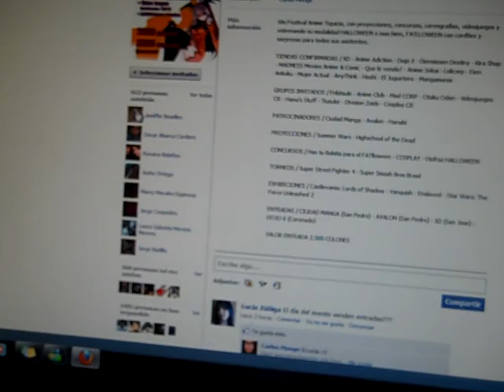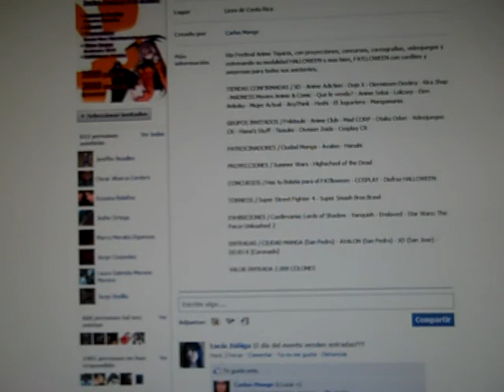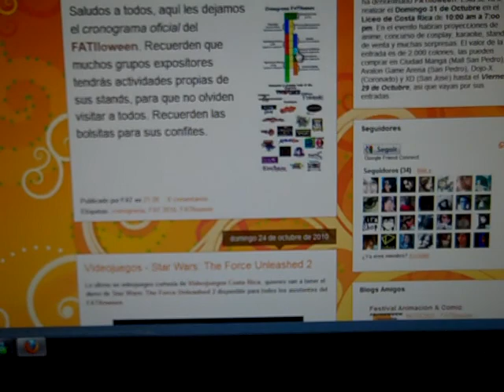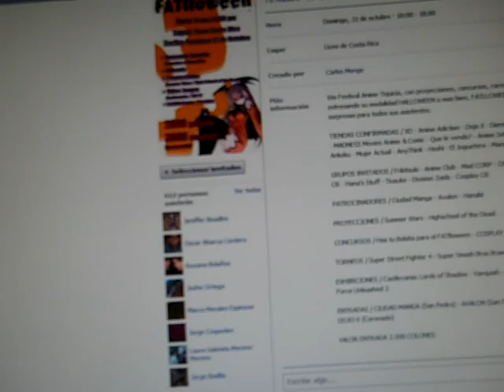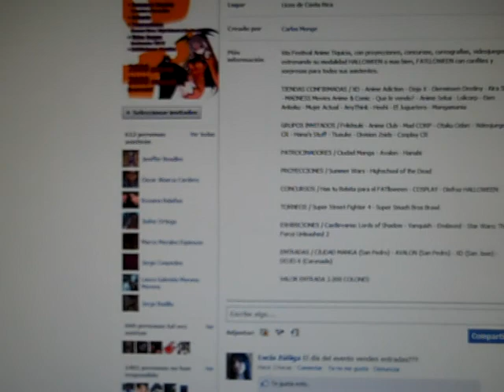FATlloween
Ultima invitacion de Carlos Monge (FAT) al 6to Festival Anime Tiquicia.